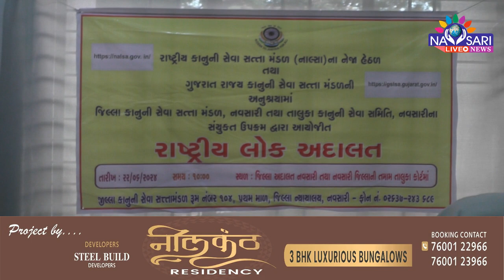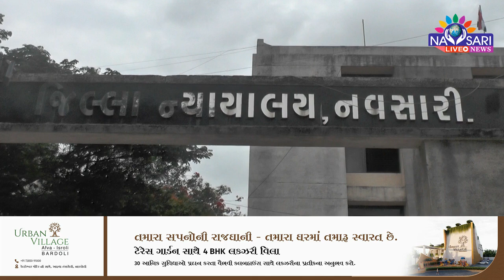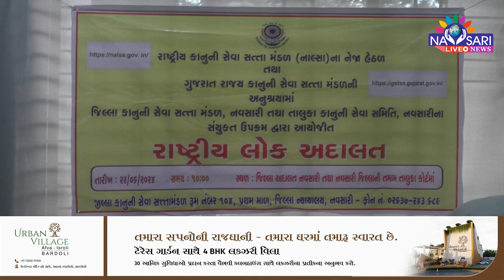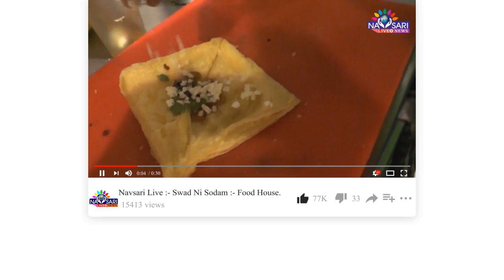ZATPAT NEWS :- ઈન્ડિયન આર્મીના જવાનના અકસ્માત મોતનું વળતર ચૂકવાયું